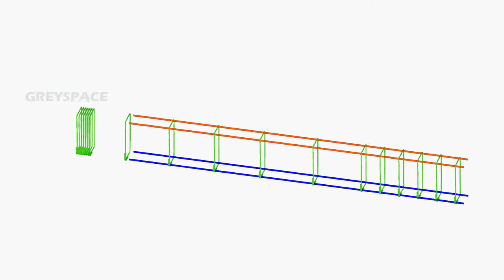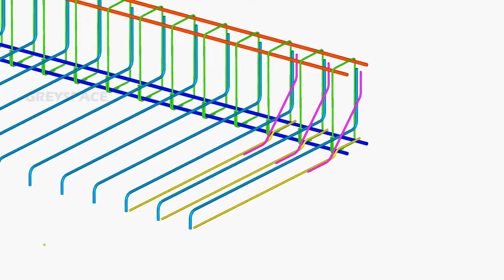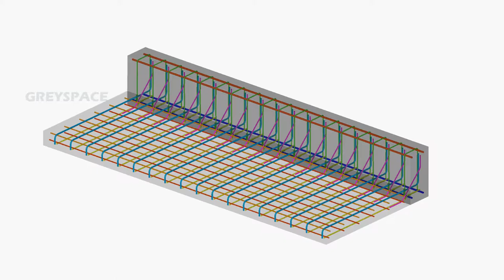Cantilever Slab reinforcement | Beam and cantilever slab rebars | 3d animation of Rc Slab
Cantilever slab extended from beam bottom – reinforcements and construction animation are presented here. When cantilever slab supports on beam bottom, the beam should be designed for moment, shear, hanging tension and if necessary, torsion. The main reinforcement to be placed in the top of cantilever slab. The deflection in cantilever slab can be reduced by providing bottom rebars.

Call / WhatsApp Netherlands  : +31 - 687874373